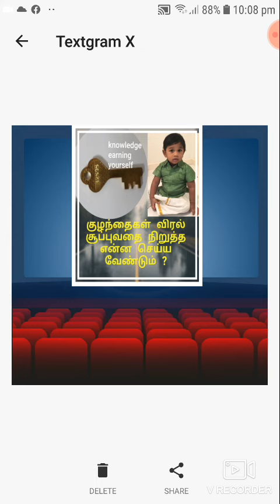குழந்தைகள் விரல் சூப்புவதை நிறுத்த என்ன செய்ய வேண்டும்?@KEY CHANNEL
KEY CHANNEL
குழந்தைகள் விரல் சூப்புவதை நிறுத்த என்ன செய்ய வேண்டும் என்று கூறப்பட்டுள்ளது.